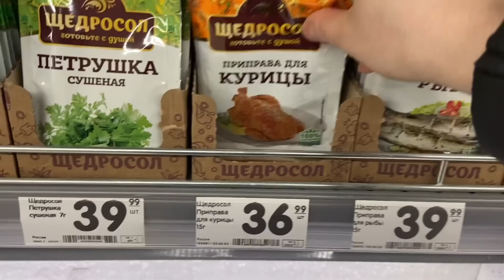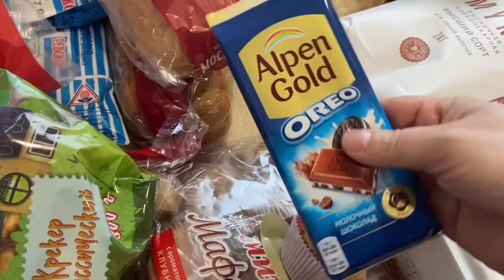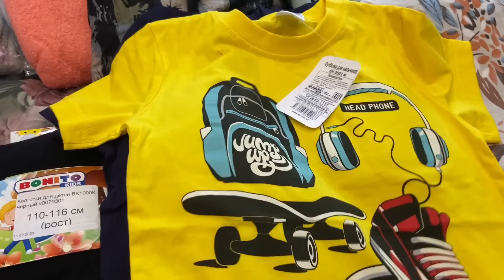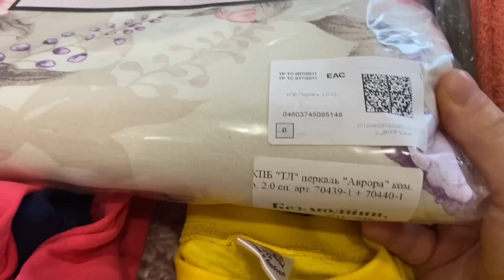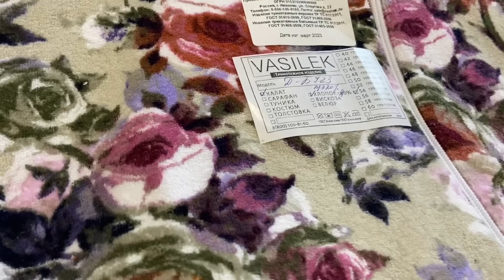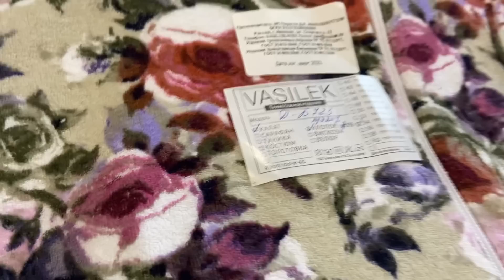КАК ПРОХОДИТ МОЙ ПОСТ✨ЧУДЕСА В РАМАДАН✨МЕНЮ НА ИФТАР✨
Любимый Василек

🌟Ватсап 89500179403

Канал ЖЕНСКИЙ,МУЖЧИНАМ ЗДЕСЬ ДЕЛАТЬ НЕЧЕГО❗❗❗
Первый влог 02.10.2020